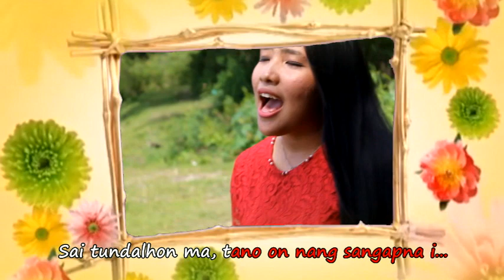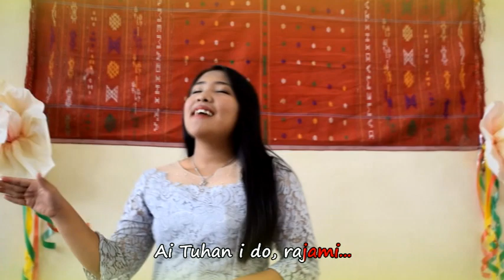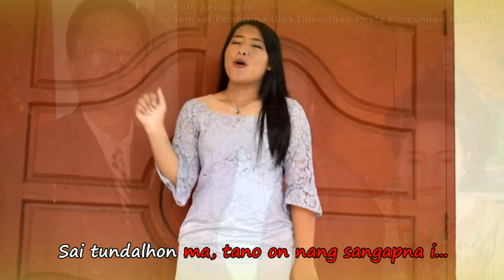08. Deasy br. Sitorus - Songon Bunga